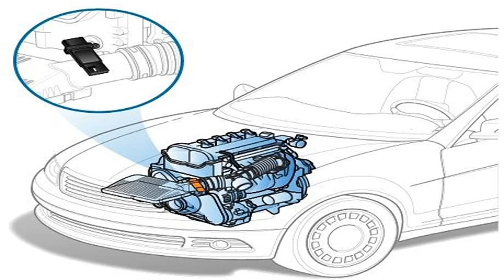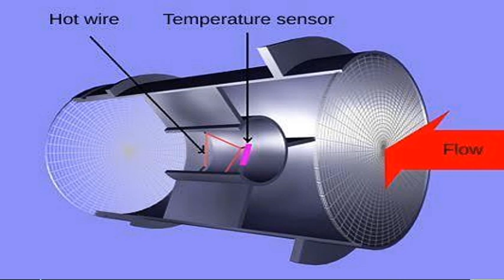MAF SENSOR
Explained working principle of MAF sensor